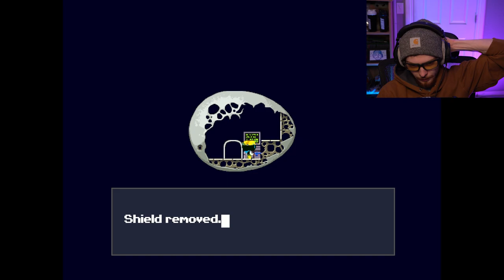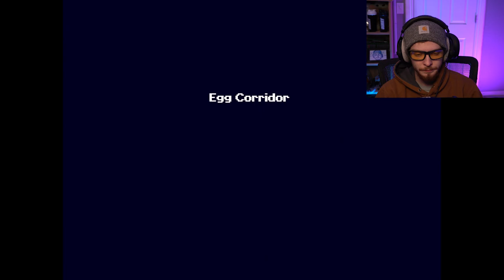THE EGG CORRIDOR | Cave Story+ Pt 2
Welcome to part 2 of my new playthrough of Cave Story+ a very lovely indie game that I've been recommended to play A LOT by my friend Cole! Hope you guys like the new editing styles I did, and giving Editor Matt a bit of the spotlight!

SOCIAL